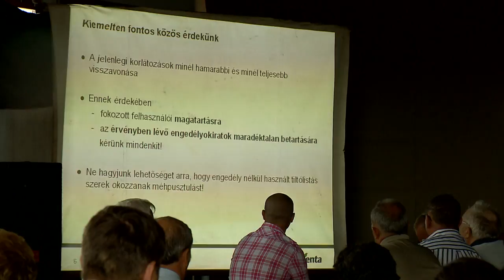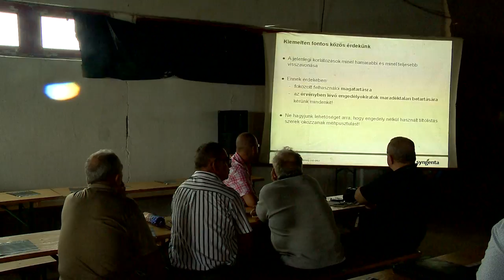Mintagazda 2014 augusztus - Kölcsey TV